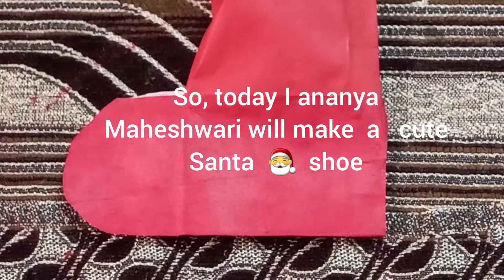Christmas shoe DIY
hey guys
bye
radhe radhe